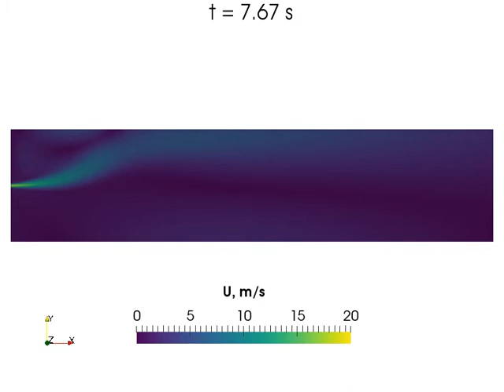k-epsilon / upwind / Euler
Planar jet simulation with k-epsilon turbulence model, upwind spatial discretisation scheme, and Euler time discretisation.